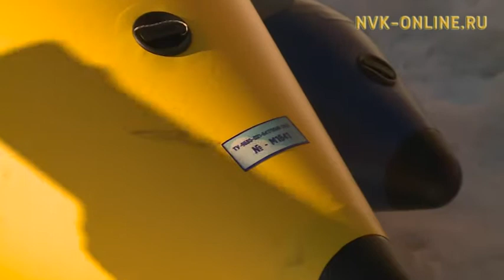В Якутии началась операция "Снегоход"